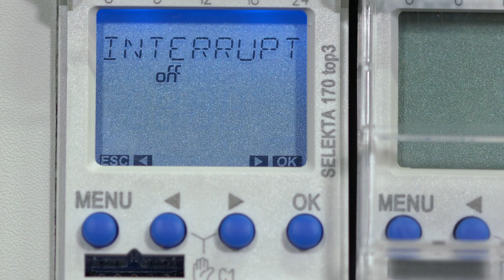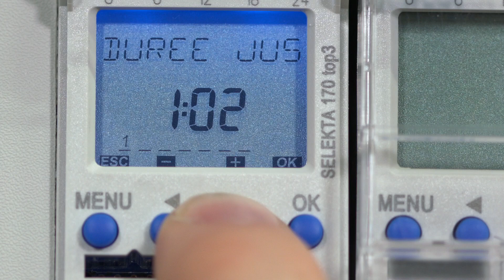Theben SELEKTA top3 : Régler l'interruption nocturne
Dans l'exemple suivant, nous illustrons la programmation de la désactivation nocturne (début et fin) de 1:00-5:00 heure sur l'horloge numérique programmable SELEKTA top3.